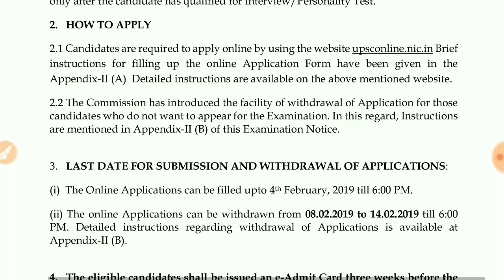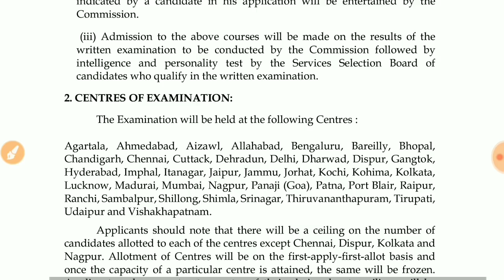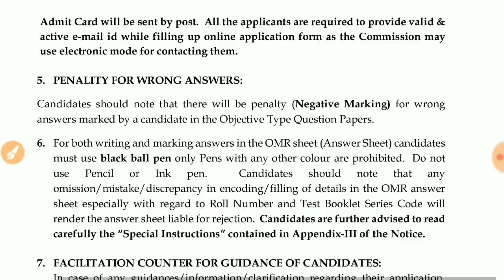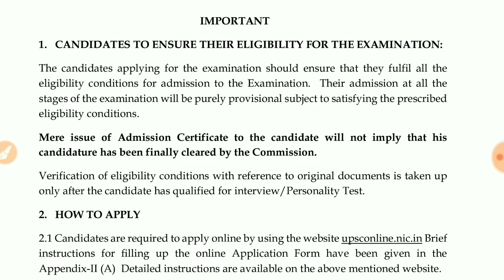NDA-1 Recruitment _12th Pass_Officer Rank Post_Army_Navy_Airforce_Naval Academy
Welcome Friends
In this video I tell you national defence academy recruitment for various posts in Army,Airforce ,navy and indian naval academy. Join as a leuitinent .
NDA Recruitment 2019
Nda online form
Nda exam date
Nda sab 2019

Jai Hindi Jai Bharat

Hand picked best books buying  links :-

Coast Guard full Book
Coast Guard Practice Sets
Indian Navy MR full book
Indian Navy MR Practice Sets
Indian Navy SSR full book
Navy AA full book
Indian Navy SSR/AA Practice Sets

Best Books(section wise)for SSC ,IB, UPSE and other exams.
General english
General Math
Reasoning verbal and non verbal both
General Science
General Knowledge

Hope you guys enjoyed the above video.

Indian Rojgar is a youtube channel that gives you educational information like free and fast Job alerts,admit cards,exam results,study material and classes for competitive exams like Indian Airforce,Navy,Coast guard,ITBP,CISF,CRPF,NIA,IB,CBI,SSC,UPSE and other state exams and educational updates first of all.